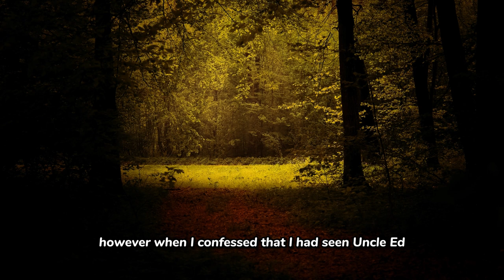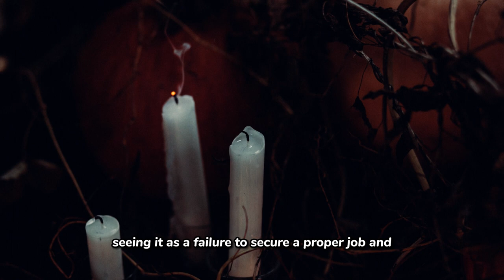Uncovering The Terrifying Secrets Of The Sheepfold: A Spine-chilling Thriller Story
horrorstories Stories Creepy Tales Paranormal Experiences Ghost Encounters # True Crime # Urban Legends # Haunted Places # Supernatural Events # Scary Narrations # Dark Mysteries # Horror Fiction # Chilling Adventures # Eerie Stories # Frightening Tales # Campfire Stories

Welcome to the shadowy realms of fear and mystery, where every corner whispers tales of terror and every video brings a shiver down your spine. Here at [ShadowyStories], we delve into the spine-chilling stories that lurk in the depths of the night and bring them into the light for your thrill-seeking pleasure.

Prepare yourself for a journey through the macabre, the uncanny, and the supernatural.